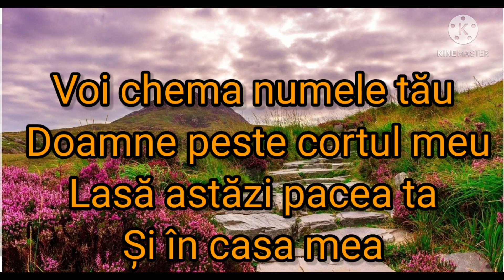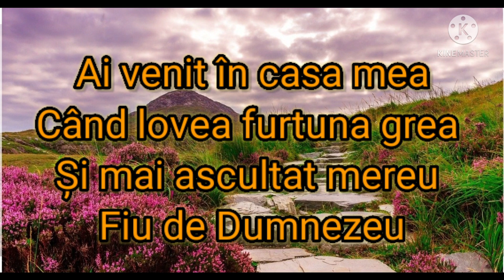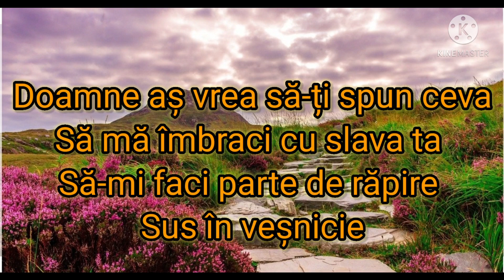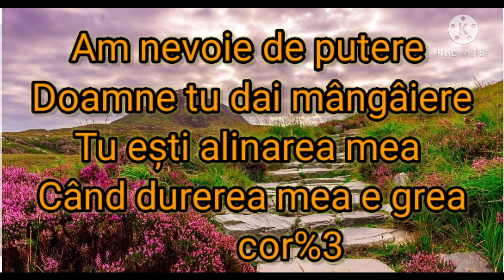Rebeca Ghica NEGATIV Lasă Doamne pacea Ta și în casa Mea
Negativ - Dănuț Manci
Text - Rebeca Ghica
Nu copiati sau repostati pe alte canale acest canal este Oficial si riscati inchiderea contului Dvs . Dacă vă place adăugați la favorite
Toate drepturile sunt rezervate @ Ghica rebeca